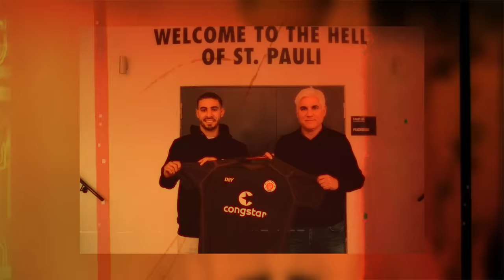Vor 7 Jahren Kreisliga Heute KAMPF UM AUFSTIEG in Bundesliga ⚽️ 🏆 | Elias Saad Storytime mit Bilo!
JETZT bei meinem Partner Matchday Nutrition bis zu 25% sparen mit dem Code: Bilo